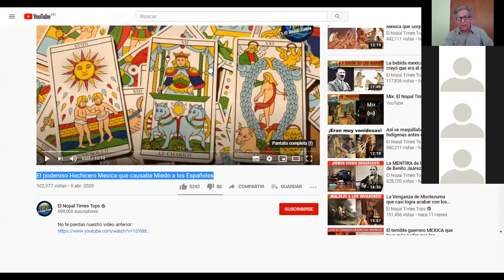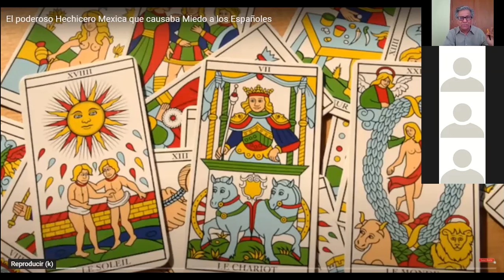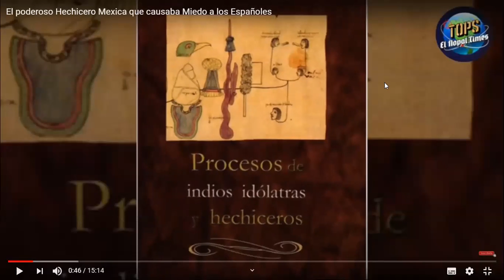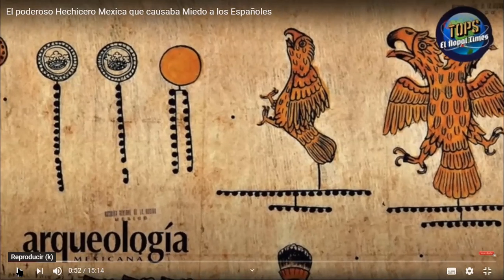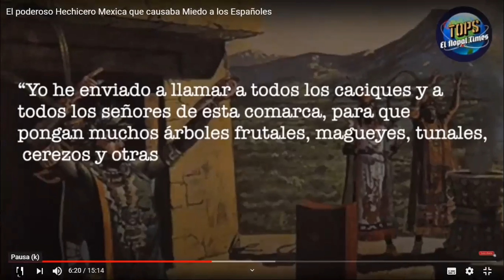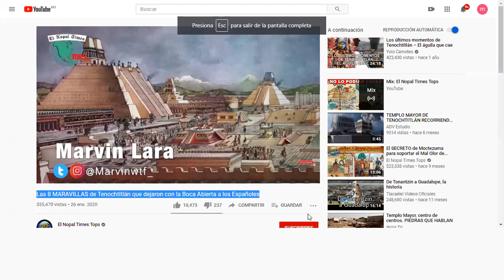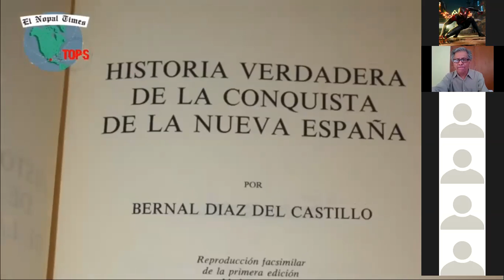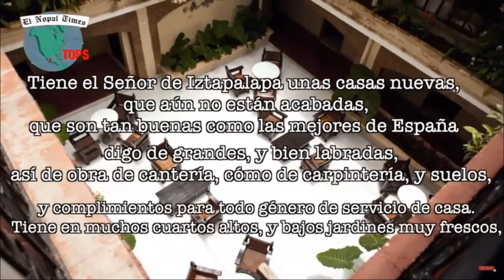diciembre 1 de 2020 El poderoso hechicero en el tiempo de la conquista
El aspecto histórico de las leyendas antiguas precolombinas se muestra en estos videos para conocer algo que llega a nuestros tiempos, la leyenda del nahual